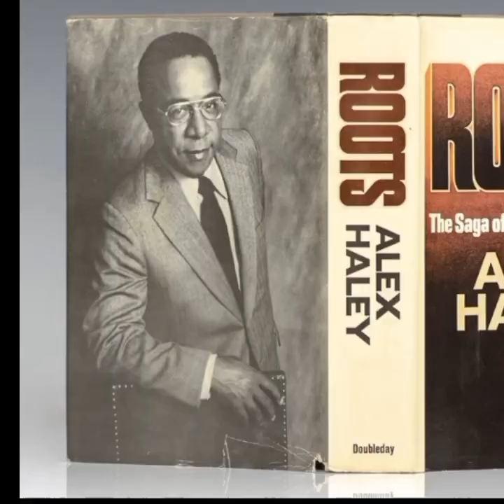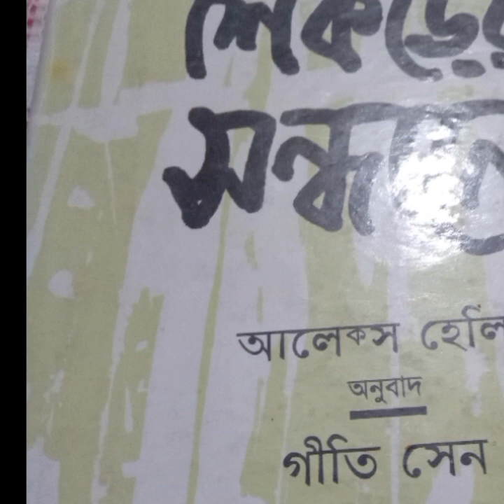পর্ব ১৩৪:মানুষ ধরার গল্প # Episode 134 Story of slavery.@ আনন্দময় শৈশব।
read from,Alex Helly,s great novel Roots.
# আলেক্স হেলীর মহাকাব্যিক উপন্যাস রুটস থেকে পাঠ।
গীতি সেনের অনুবাদ,শিকড়ের সন্ধানে।
আফ্রিকা থেকে কালো মানুষ চুরির বর্বরতম ইতিহাস।